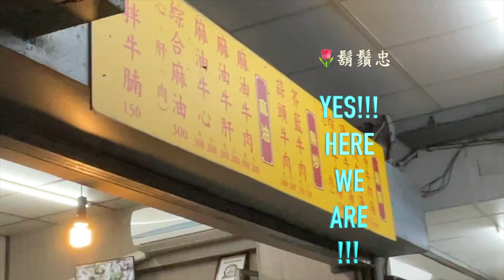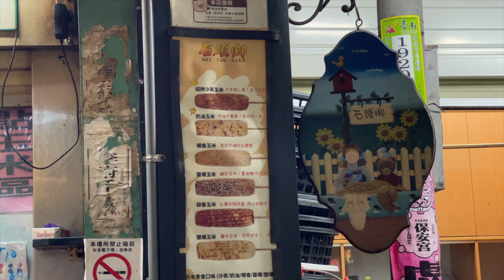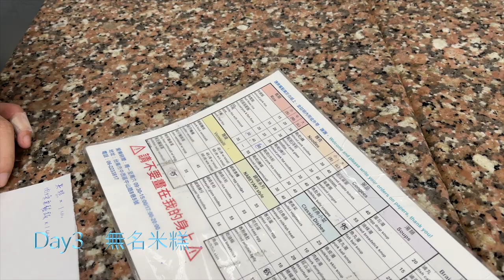loulou vlog ep.23 台南吃不停 這次都吃沒吃過的！